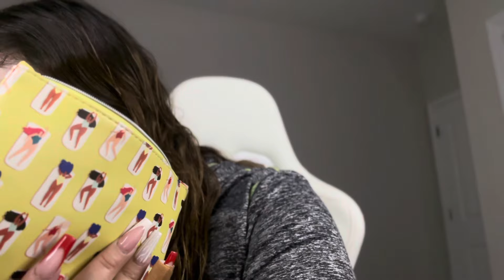ASMR Lofi| Doing your New Years makeup 💄- no mic used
💤LIVE: Mon, Wed & Thurs 10PM-12AM PT💤

✨Amazon ASMR wish list✨

Custom videos: NO INAPPROPRIATE requests!
Pricing for custom videos:
5 minutes- $6
10 minutes- $12
15 minutes- $16
20 minutes- $35
30 minutes or longer would be negotiable